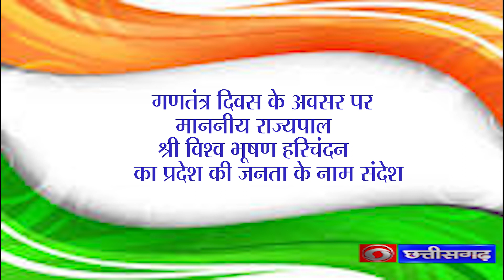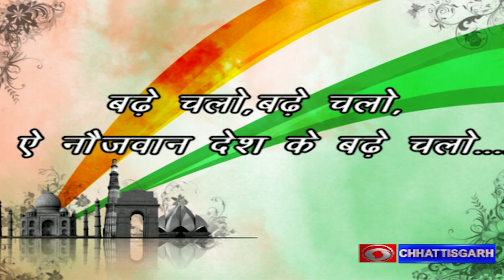गणतंत्र दिवस के अवसर पर माननीय राज्यपाल श्री विश्व भूषण हरिचंदन का प्रदेश की जनता के नाम संदेश